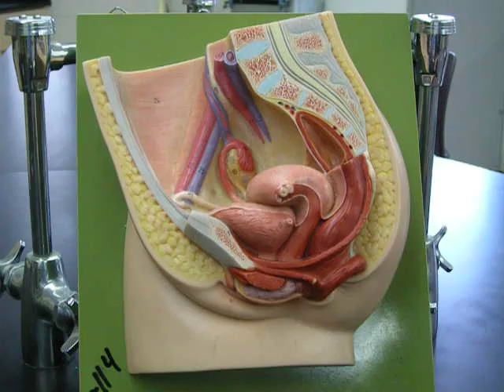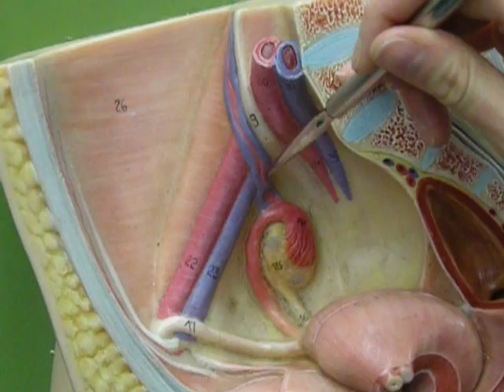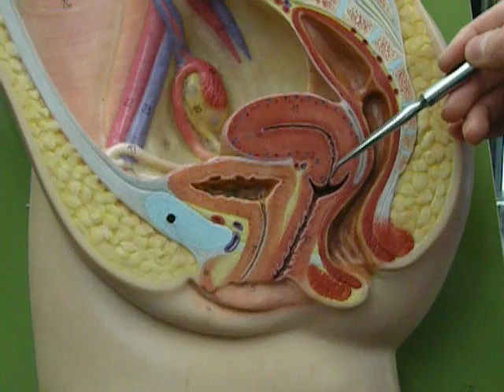Female Reproductive 1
A description of the female reproductive system as seen from the sagittal view. Structures include the urinary bladder, ovary, uterus (with assoicted tubes and ligaments), and the colon.